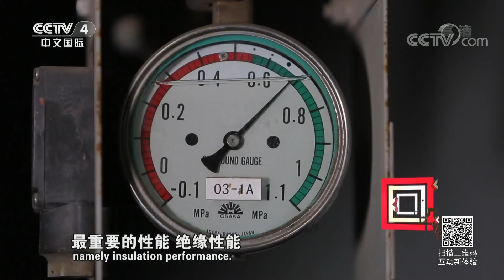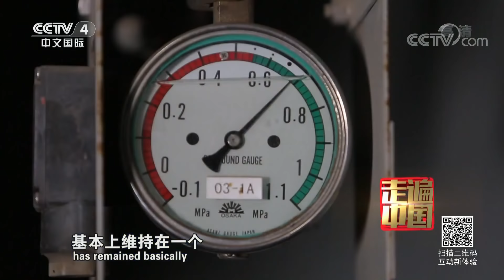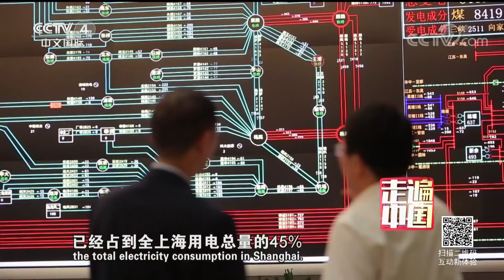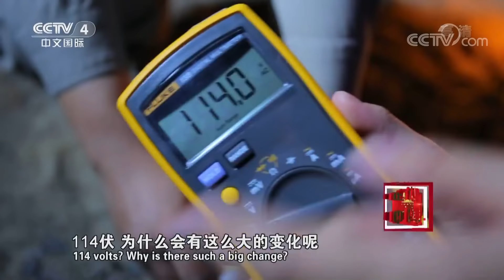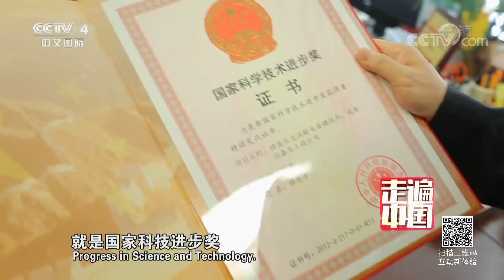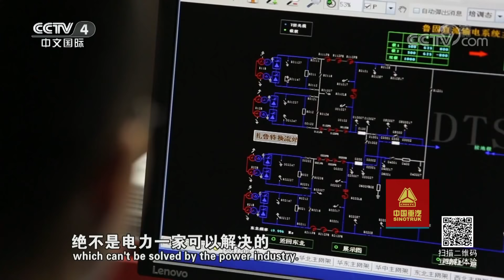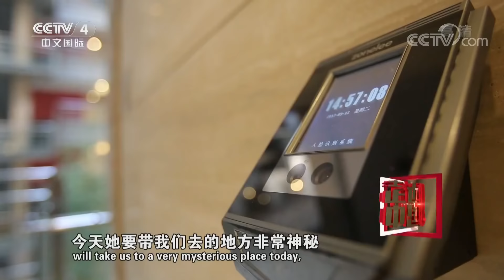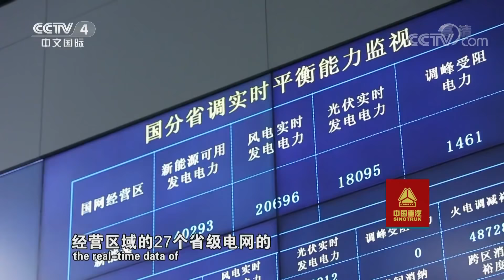《走遍中国》系列片《中国特高压》纵横天下：特高压技术如何走出国门 点亮万里之外的异国灯火？（1） 20190107 | CCTV中文国际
本期节目主要内容：
煤从空中走，电从远方来，这是第一条特高压工程开启的新模式，它使得整个中国的电力能源输送方式发生了根本性的改变，而过去十年间，这种改变给中国区域经济发展带来的影响无疑是巨大的。